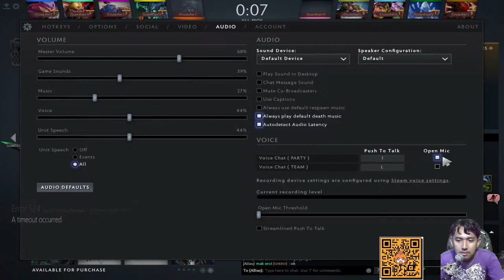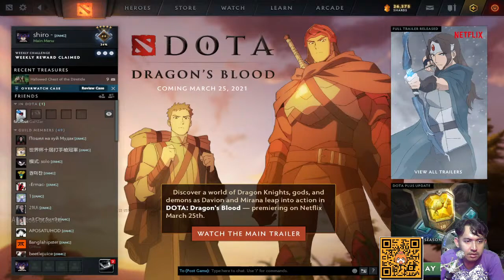DOTA2LIVE 1K MMR PLAYER PERSPECTIVE IN HELL SEA SERVER DOTA 2